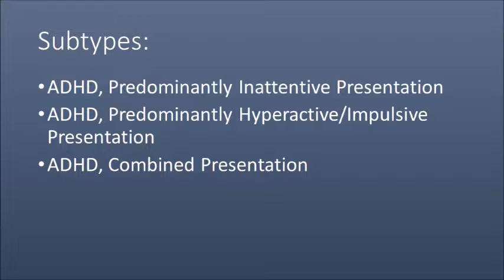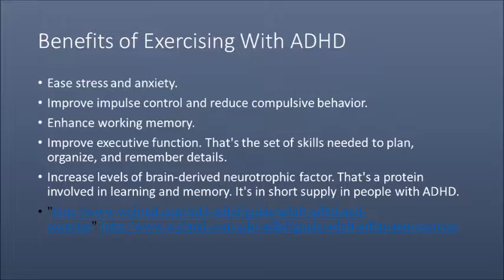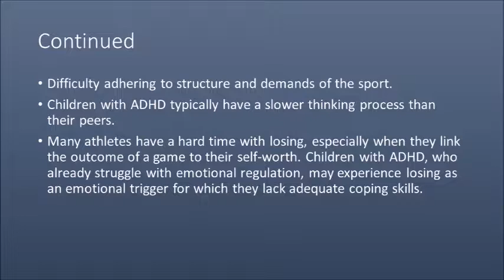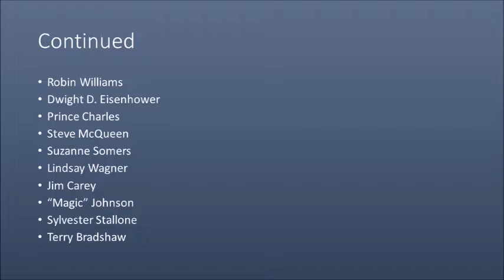My Movie HFR